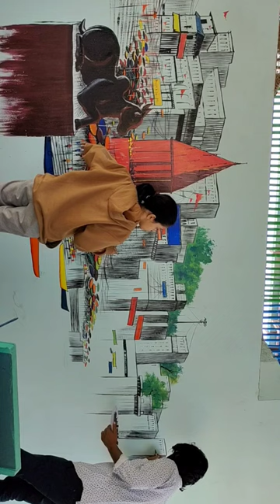Wall Mural in Varanasi